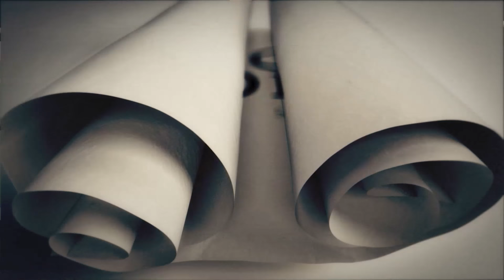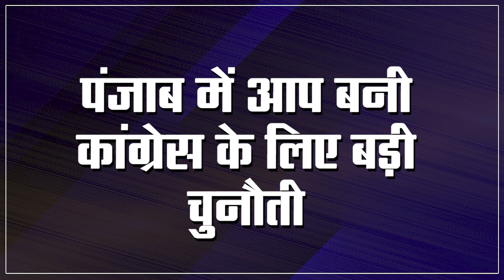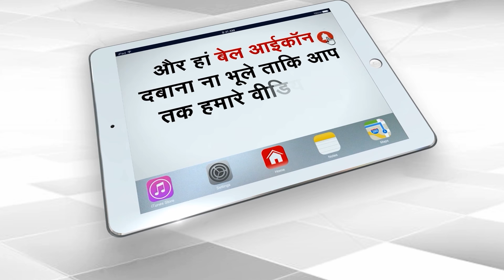Shock To Congress In Punjab, Sangrur District President Dalveer Goldy Resigns | Capital TV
Before the third phase of voting for the Lok Sabha elections, Congress has suffered another major setback in Punjab. District President of Sangrur in Punjab, Dalbir Goldy has resigned from the post and party. Dalveer Goldy was said to be angry over giving ticket to Sukhpal Khaira from Sangrur. After Goldie's resignation, political turmoil has started in Sangrur